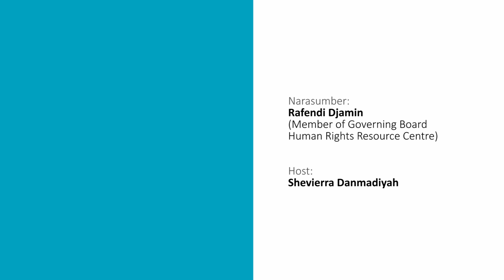Cara Generasi Z Menghadapi Tantangan Isu Hak Kebebasan Beragama dan Berkeyakinan | Part 3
Dewasa ini, upaya untuk mempromosikan perlindungan hak kebebasan dan berkeyakinan memiliki tantangan yang serius. Bagamaina pelaku yang melakukan kekerasan dan tindakan yang refresif menjadi masalah dalam perlindungan kebebasan beragama. Masalah lain juga timbul dari pelaku intoleran yang menulis dan mengangkat isu gender yang merendahkan dan untuk mengancam seseorang.

Kawan setara, betapa pentingnya generasi Z yang lahir dengan ekosistem digital mengajak anak muda untuk lebih memperhatikan isu kebebasan beragama. Satu trand yang kontra produktif ketika proses beragama itu dengan adanya digital informasi di mana seharusnya menjadikan berbagai sumber untuk pilihan, malah mengambil satu sumber itu-itu saja yang hanya ingin didengar. Sehingga menjadi indroktinasi melalui satu platform.

Dalam Institusi Pendidikan, kasus pemaksaan untuk menggunakan atribut tertentu bisa di atasi dengan menggunakan riset. Riset ini harus mendukung kebutuhan masyarakat langsung terutama kelompok rentan yaitu minoritas beragama. Riset-riset tersebut juga bisa digunakan untuk membantu dalam mengambil keputusan mengenai kebijakan-kebijakan yang akan dipakai. Lantas bagaimana langkah konkrit untuk menghadapi isu-isu hak kebebasan beragama dan berkeyakinan, temukan jawabannya di video kali ini.

Narasumber:
Rafendi Djamin (Member of Governing Board of Human Rights Resource Center (HRRC) for ASEAN, Jakarta)

Host:
Shevierra Danmadiyah

Tim Riset: SETARA Institute
Penulis konten: Roni S. Wahid
Videografer: Ridha Safitri
Editor video: Eko Yulianto
Runner: Okky Kawasa